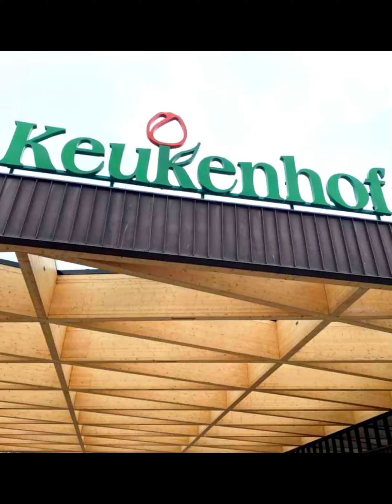A Day with Tulips at Netherland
Keukenhof at   also know as the Garden  of Europe, I one of the world's largest flower garden in the municipality of Lisse, In Netherlands.
April 2023 at spring I visited  the Tulip garden. Thousand of people descend on Amsterdam every spring  to see the Tulip bloom and take the colorful photos surrounded by endless blossoms.

Hi, friends.